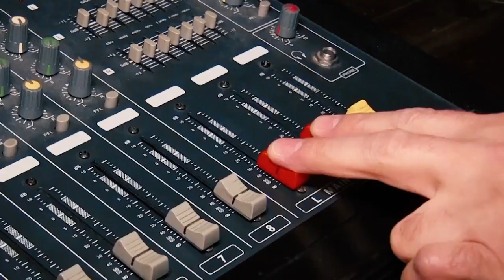Павел Швецов г. Нур-Султан "Взгляд из души" Музыка и слова Павла Швецова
Павел Швецов Автор и исполнитель , г Нур-Султан.